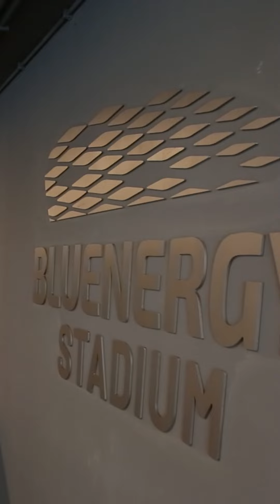Edilizia Sostenibile e Design Creativo : Una Visione Futuristica - Udine 4 Luglio 2024 IG